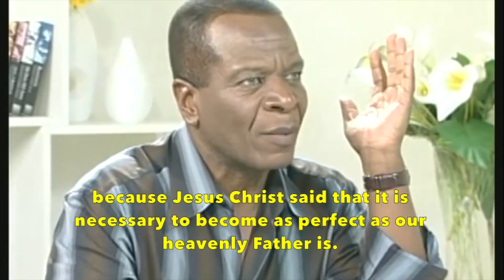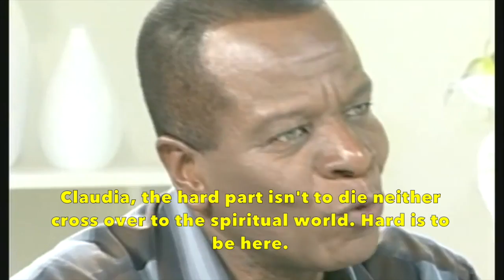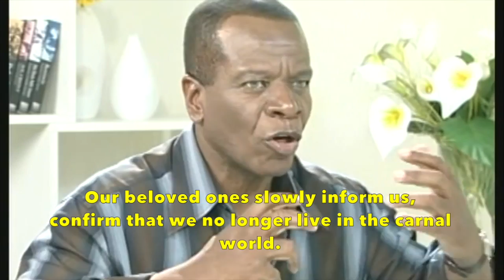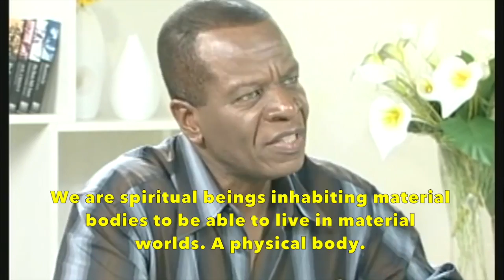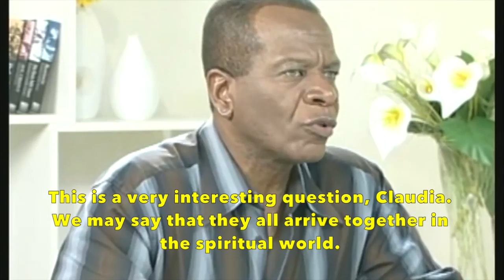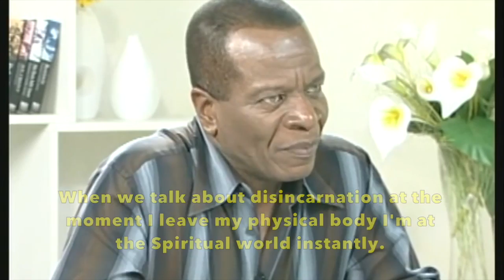Raul Teixeira - Life after Death (English Subtitles)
Raul Teixeira is a medium and college educator and wrote over 37 psychographic books from different mentors.

In this interview he talks about life after death. What is evolution? How our attitudes imply on our life after death? Do we meet our beloved ones? And enemies?

This video has no commercial intentions but to translate words of love to non Portuguese speakers.

The Gospel according to Spiritism (Allan Kardec)